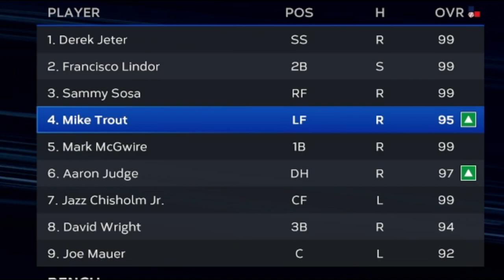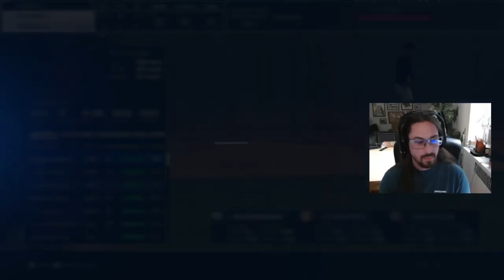David Wright Cover Athlete Boost Is Amazing! | MLB THE SHOW 23 | Ranked Seasons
David Wright And Trevor Hoffman Captain Boosts Are Amazing!
David Wright's tier 3 boost gives you plus +15 to Clutch, contact against left and Fielding.
Trevor Hoffman's tier 3 boost gives you +15 k's and +15 H/9 (Hits per p)

If you're still grinding these are boosts I defiantly suggest!